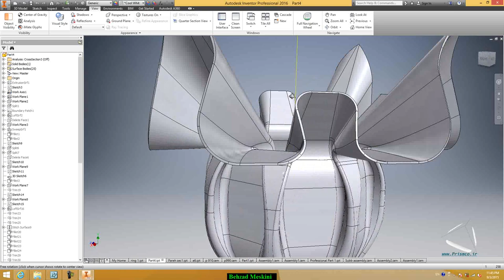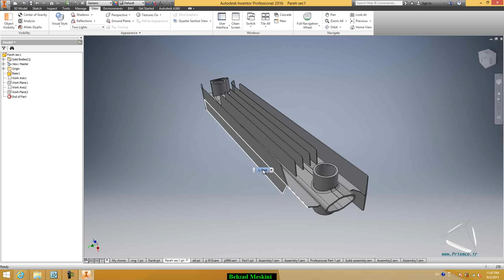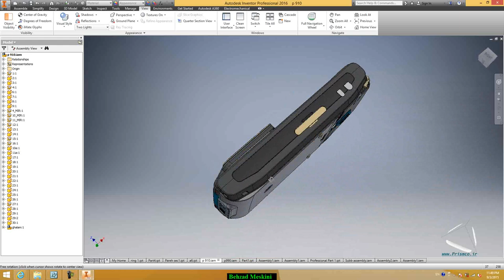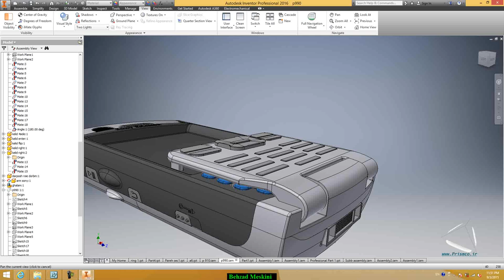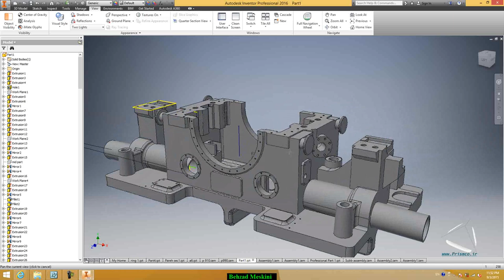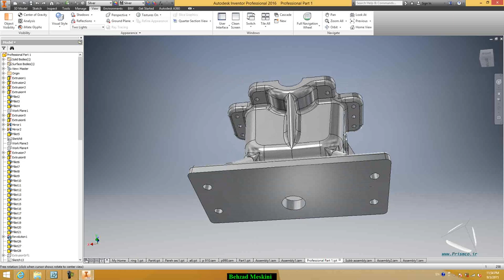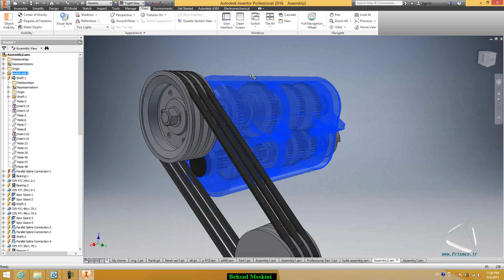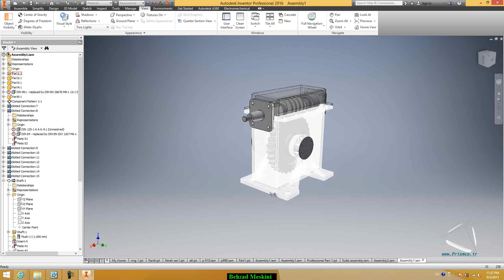Autodesk Inventor Professional-3D Modeling in Mechanical Project